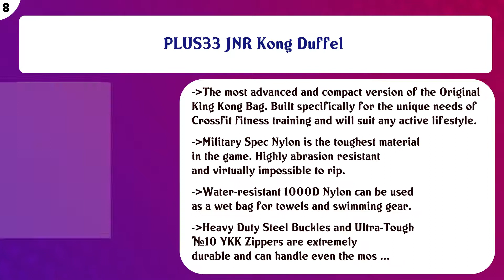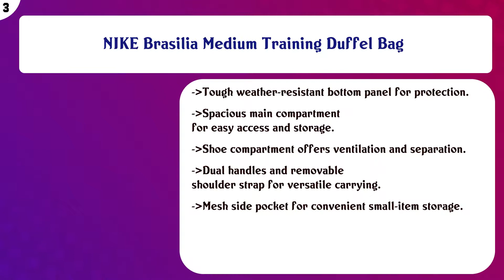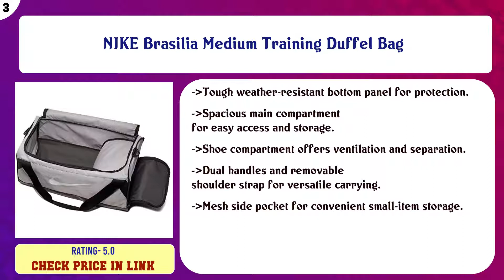Top 10 Sports Duffle Bags to buy in USA 2021 | Price & Review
Top 10 Sports Duffle Bags to buy in USA

 Find the links below to buy these products:

 List of top Sports Duffle Bags:

adidas Team Issue Duffel Bag

 Carhartt Legacy Gear Bag

 PLUS33 JNR Kong Duffel

 Kuston Sports Small Gym Bag for Men and Women Travel Duffel Bag Workout Bag with Shoes Compartment&Wet Pocket

 Sport Large Best Gym Duffle Travel Bag Wet Dry Storage Carry On Cobra Grips BackPack

 Under Armour Adult Undeniable Duffle 4.0 Gym Bag

 adidas Squad Duffel Bag

 NIKE Brasilia Medium Training Duffel Bag

 Gonex 60L 80L 40L Packable Travel Weekender Duffle Bag, Water & Tear Resistant Foldable Duffel Bags for Luggag ...

 travel inspira Duffel Bag For Women & Men - Foldable lightweight Duffle For Luggage Gym Sports

 Content of this Video:

10 best products to buy Sports Duffle Bags USA

 Top rated Sports Duffle Bags in USA